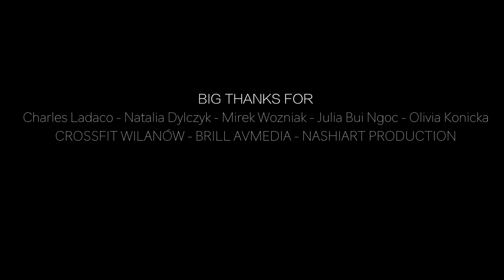Aerial Straps - Michał Derlicki 2017 - Pokazy akrobatyczne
Director of Photography - Charles Ladaco
Choreographic consultation - Mirek Woźniak
Light - Brill AV Media
Area - CrossFit Wilanów
Postproduction - Julia Bui Ngoc
Photographer - Olivia Konicka

Pokazy akrobatyczne to wspaniały dodatek na występy artystyczne podczas gal, imprez firmowych , konferencji czy różnego rodzaju eventów. Taka atrakcje eventową zapewni NASHI ART !
Jeżeli jeszcze nie zamówili Państwo żadnych atrakcji na event to zapraszamy do współpracy. Pokaz artystyczny na pasach w mące to tylko jeden z wielu pokazów artystycznych w Nashi Art. Zapraszamy do zapoznania się z ofertą występów akrobatycznych naszych artystów !Atrakcja na imprezę firmową !